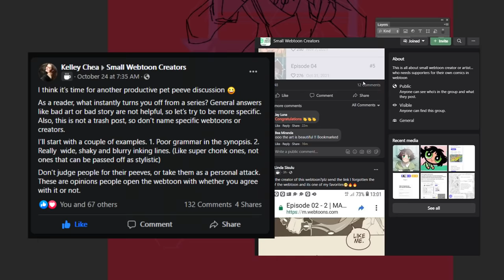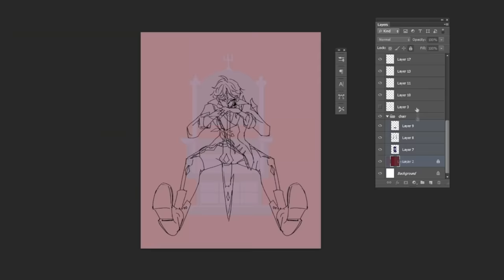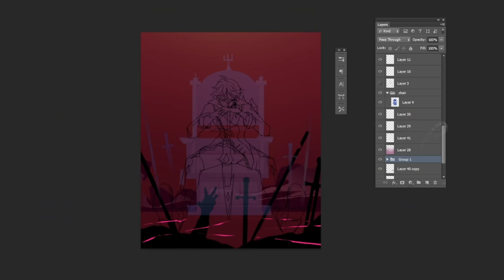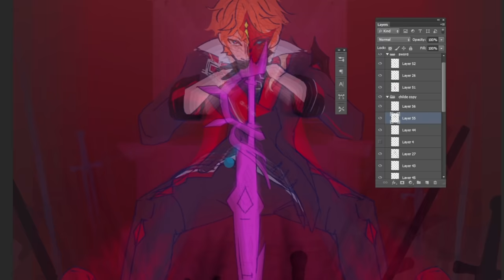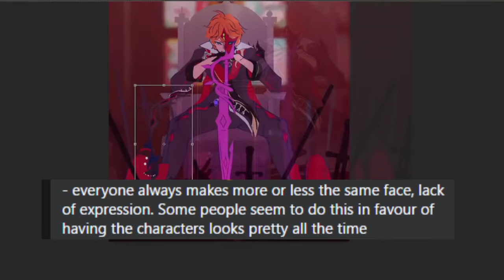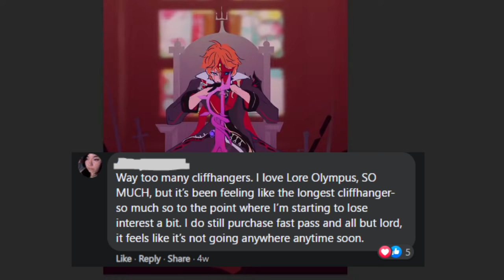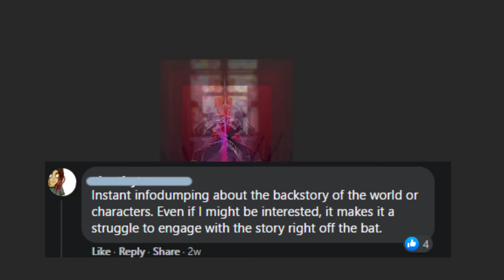annoying webtoon/webcomic pet peeves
in today's video we are going to be going through some reader's/creator's pet peeves towards webcomics/webtoon, also we are drawing childe from genshin impact lol.

For the full speedpaint, step by step progress pictures and HQ download

►music creds:
lukrembo - balloon